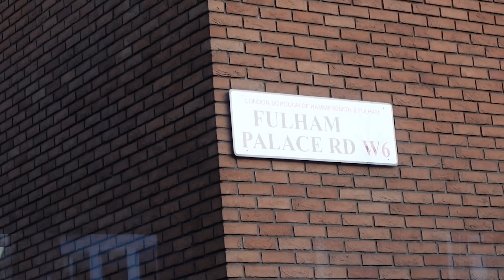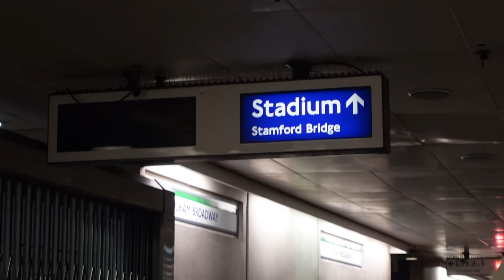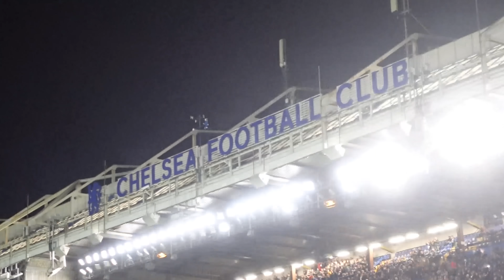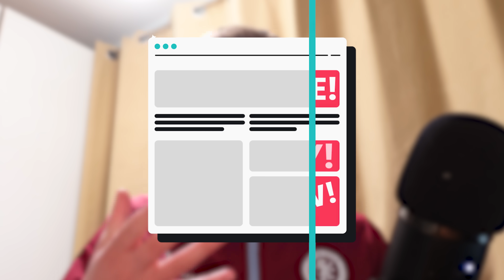6,000 VILLA FANS TRAVEL TO CHELSEA TO WATCH FA CUP STALEMATE! 🏆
UTV